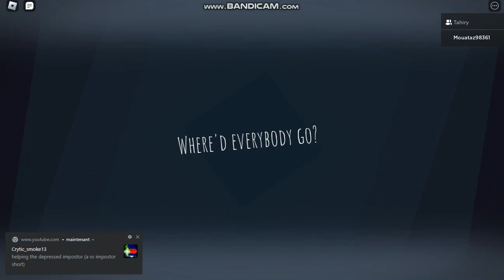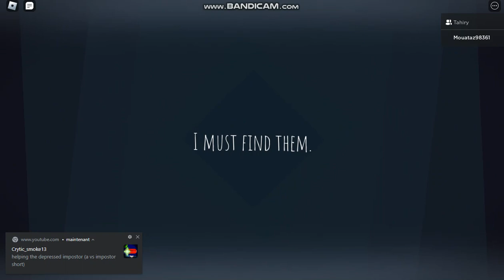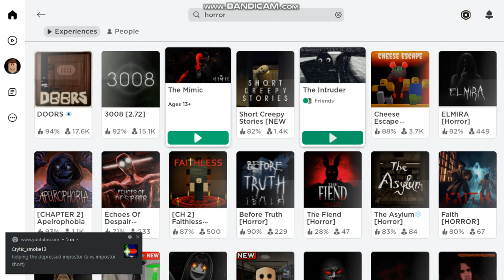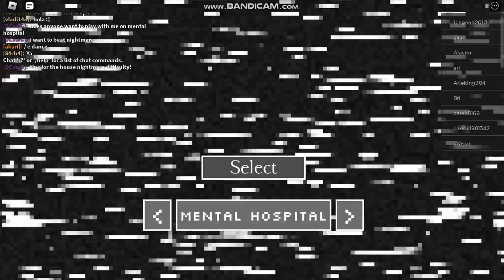Mouataz And Tahiry Are Playing The Intruder Episode 1